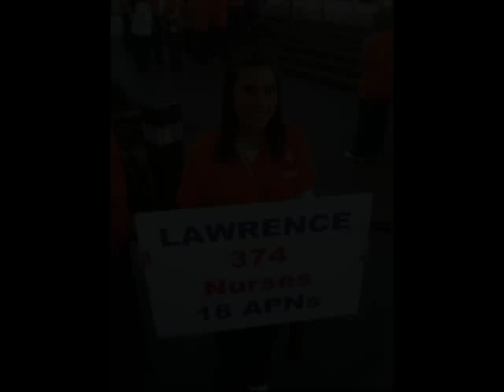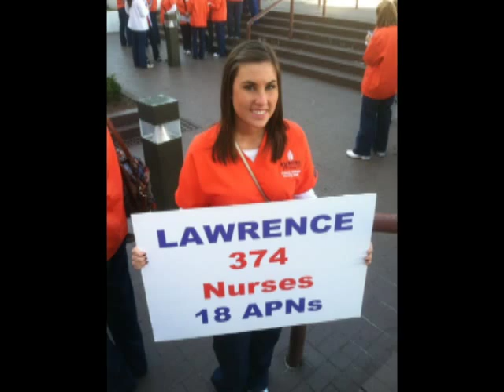Brooke & Benjamin's Picture Presentation for their Wedding Day 1.18.14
Brooke Bodine & Benjamin Causland's Picture Presentation for their Wedding Day 1.18.14